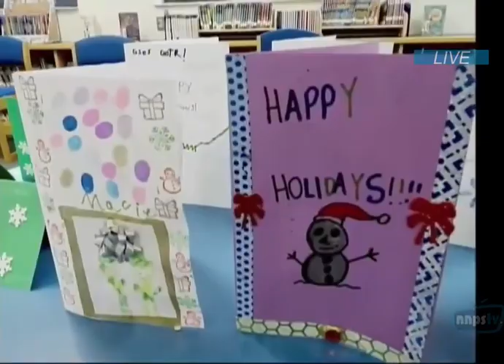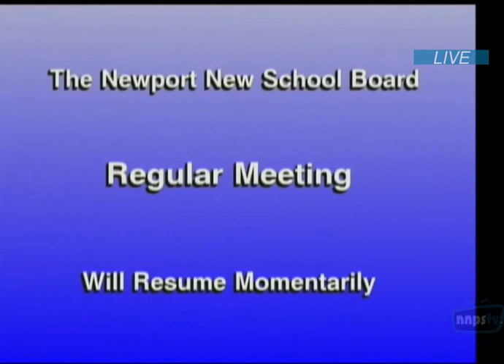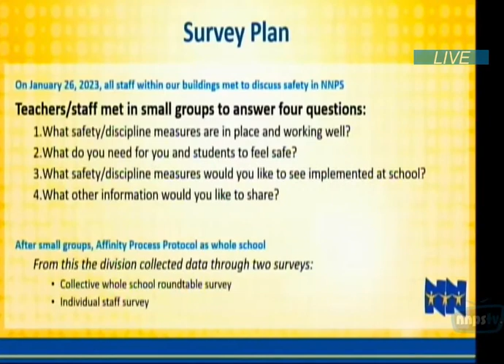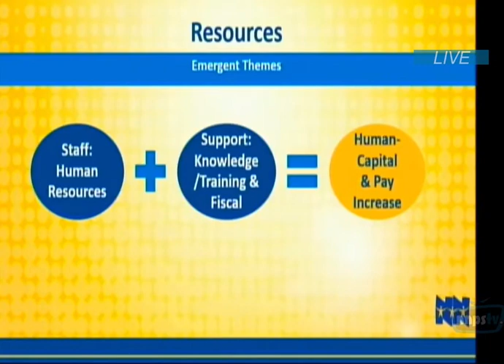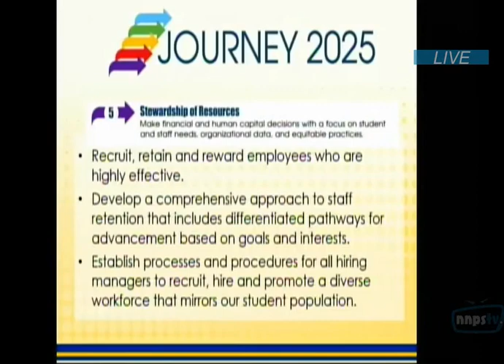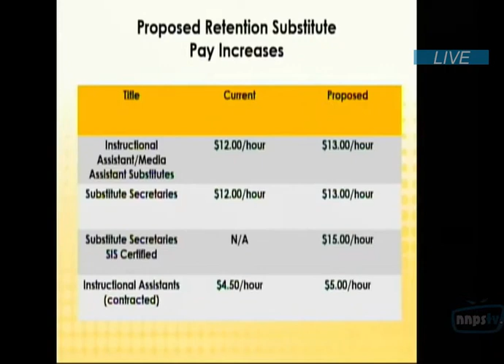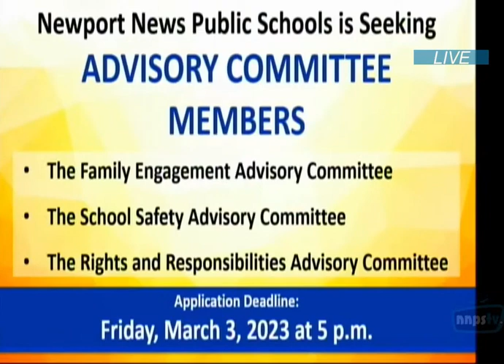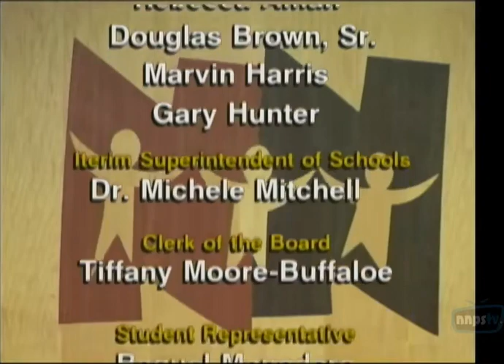School Board Meeting: February 21, 2023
NNPS School Board Meeting February 21, 2023